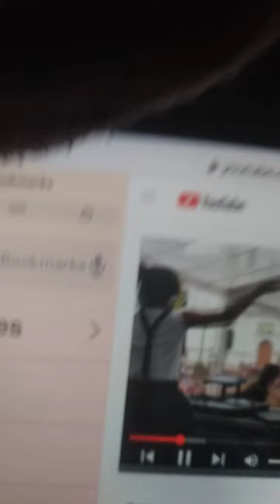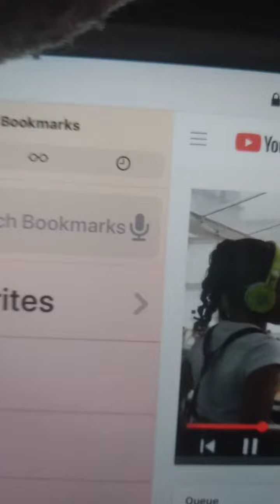Dj Nancy 2022 clip